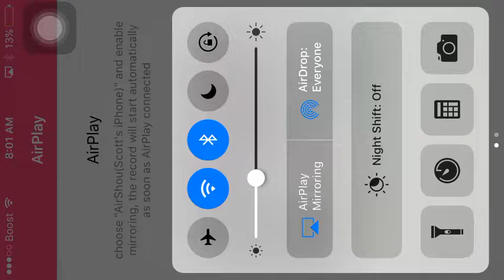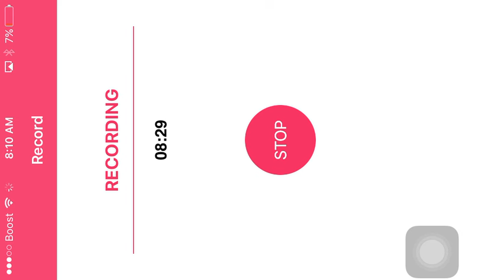Injustice Gods Among us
Today I play some more injustice!